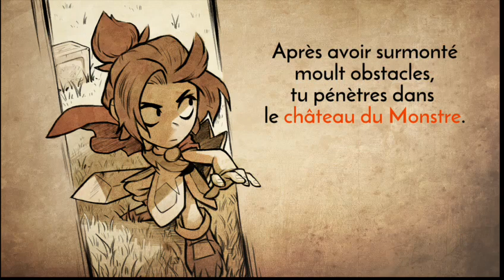Let's Play Wonder Boy: The Dragon's Trap ! [FR]